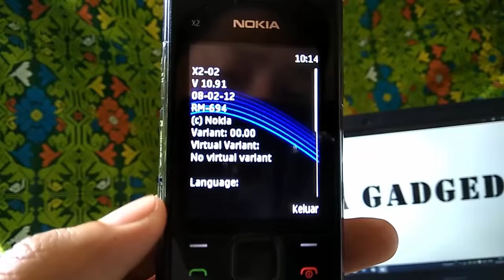Kode Rahasia Cara Cek Tipe HP Nokia Asli 100% Akurat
Kode rahasia untuk mengecek tipe HP Nokia asli tentu belum banyak dari sobat yang belum mengetahuinya. Oleh sebab itu, saya membuat video ini dengan harapan semoga bermanfaat bagi kita semua.